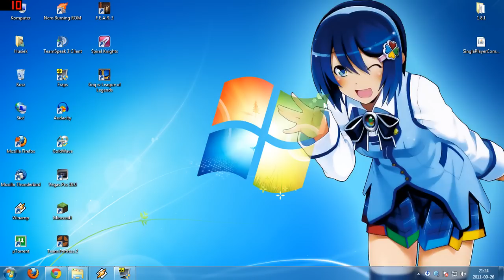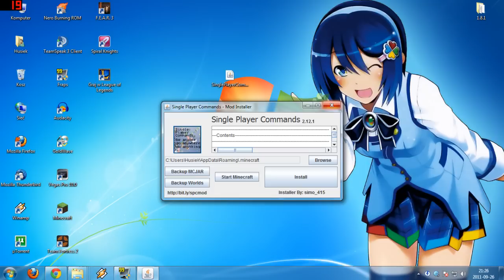Minecraft Single Player Commands jak kopiować budynki / How to copy structures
Krotki poradnik jak kopiowac budynki z jednej mapy na druga w minecraft